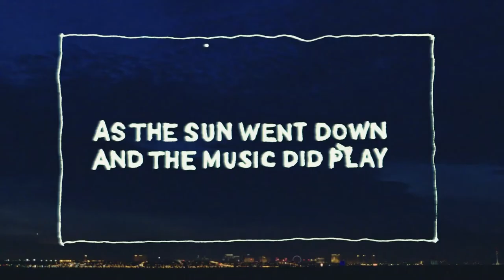CUFF 2020: BLOODY NOSE, EMPTY POCKETS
In the shadows of the bright lights of Las Vegas, it's last call for a beloved dive bar known as the Roaring 20s. See BLOODY NOSE, EMPTY POCKETS as part of CUFFOnline June 22-28, 2020. For streaming info and tickets visit calgaryundergroundfilm.org